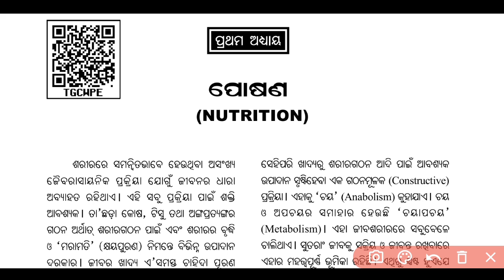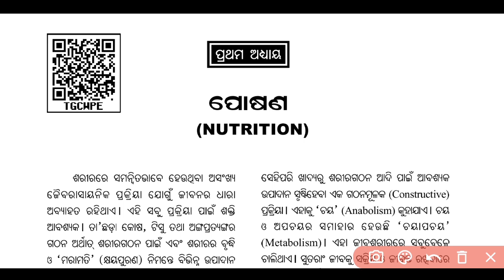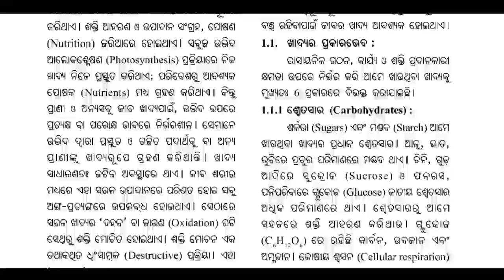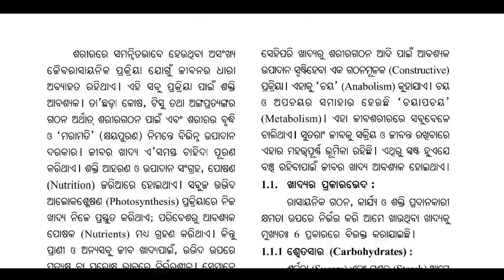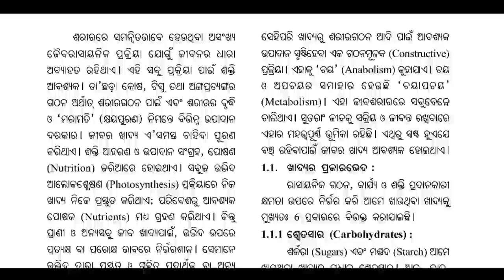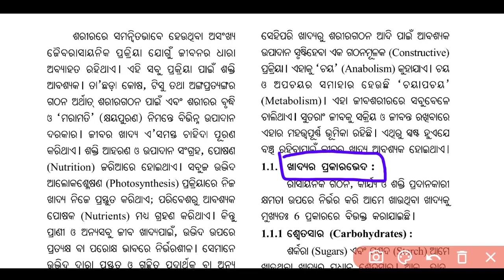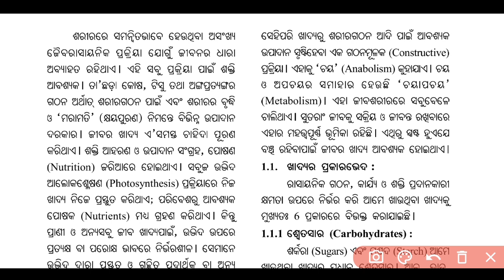Nutrition (ପୋଷଣ) | 10th Class Life Science 1st Chapter Nutrition Odia Medium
10th Class live class odia medium